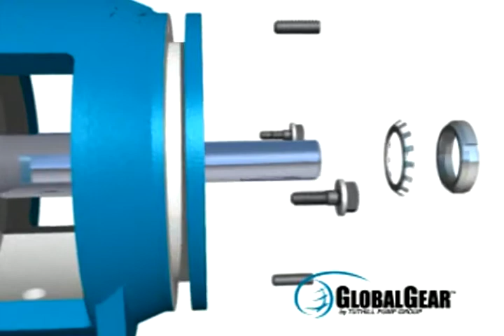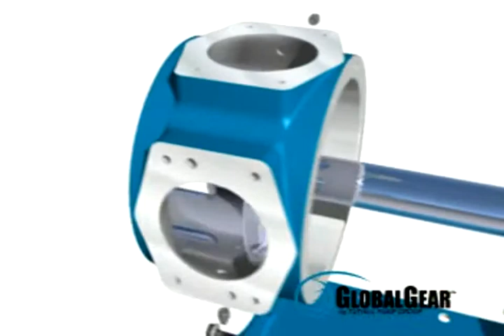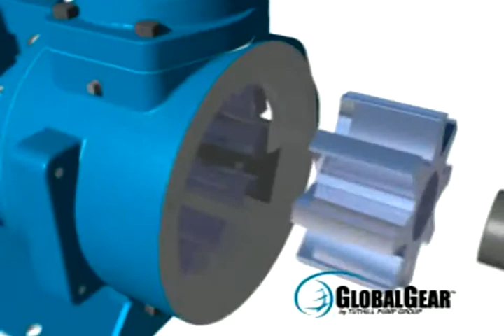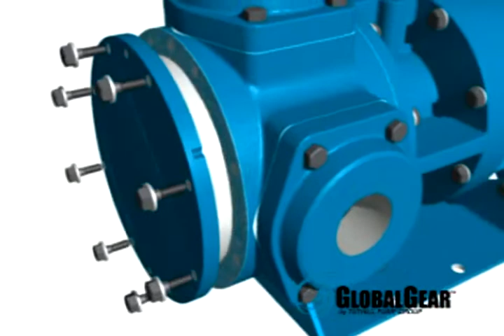Tuthill Global Gear Exploded View x264